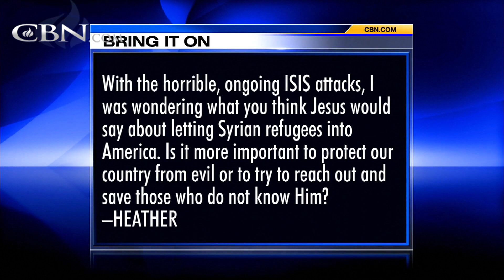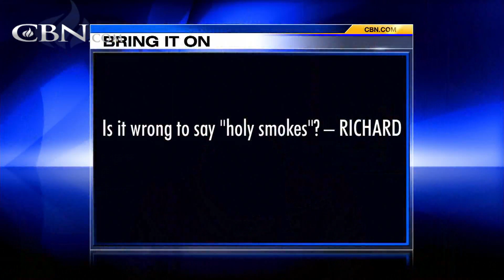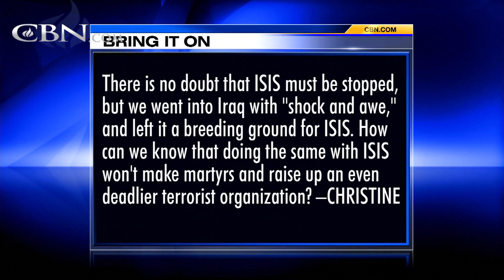Bring It On-Line: WWJD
With the horrible, ongoing ISIS attacks, I was wondering what you think Jesus would say about letting Syrian refugees into America? Is it more important to protect our country from evil or to try to reach out and save those who do not know Him? ...